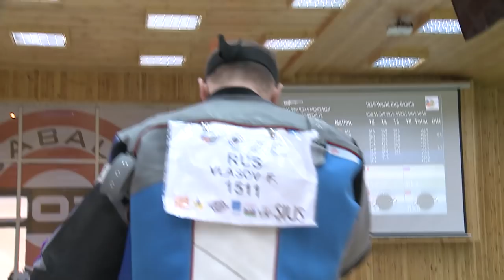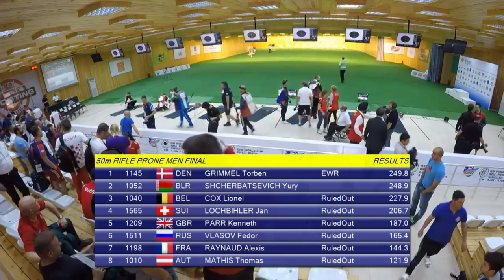50m Rifle Prone Men Final - 2017 ISSF World Cup Stage 5 in Gabala (AZE)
Austria, Belarus, Belgium, Denmark, France, Great Britain, the Russian Federation and Switzerland were all represented in the final match of the men's 50m Rifle Prone event in Gabala (AZE).